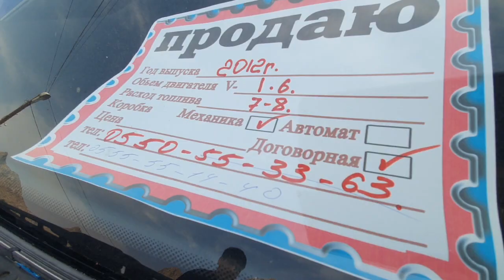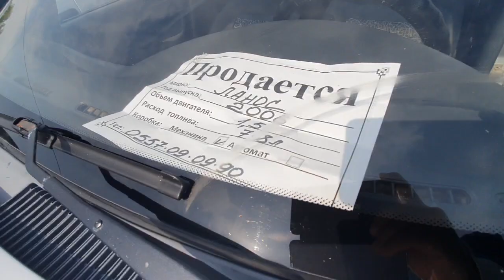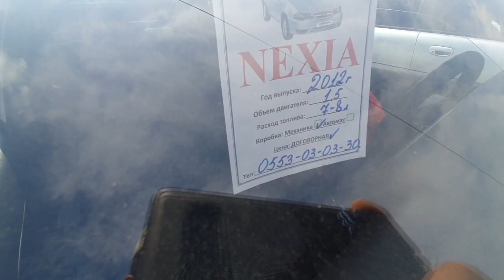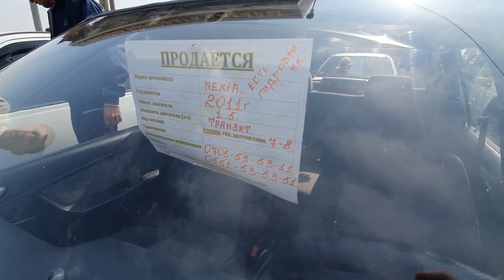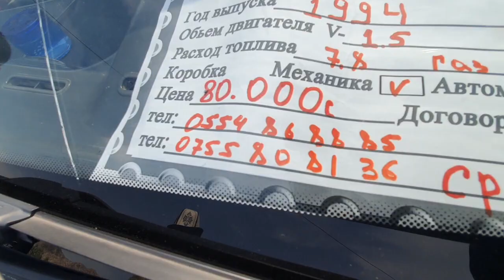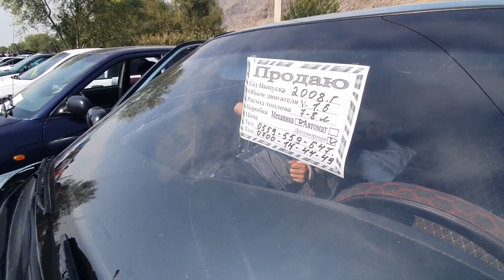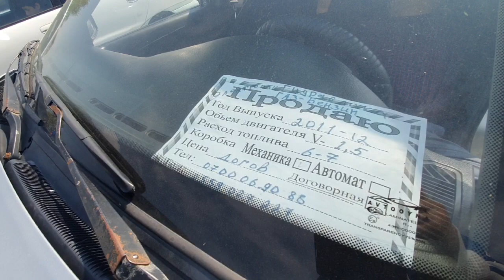АВТОРЫНОК ОШ 👍:НЕКСИЯ-1-2/ ЛАНОС -1-2/ ЖАПАЛАК УНАА БАЗАРЫ